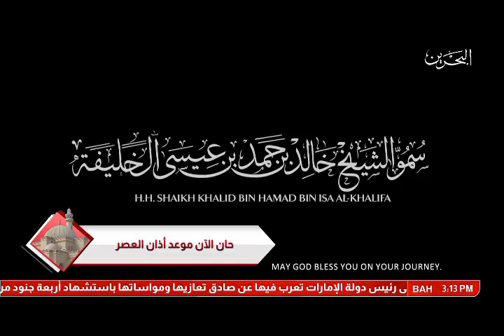البحرين: تصريح سمو الشيخ خالد بن حمد آل خليفة بمناسبة إحتفال العالم باليوم الدولي للشباب 2017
المنامة في 11 اغسطس/ بنا / هنأ سمو الشيخ خالد بن حمد آل خليفة النائب الأول لرئيس المجلس الأعلى للشباب والرياضة رئيس الاتحاد البحريني لألعاب القوى الرئيس الفخري للاتحاد البحريني لرياضة ذوي الاعاقة، الشباب البحريني وجموع الشباب بمختلف دول العالم، بمناسبة اليوم الدولي للشباب الذي يصادف يوم الثاني عشر من أغسطس سنويا، والذي يقام هذا العام تحت شعار "سلام من صنع الشباب"، مؤكدا سموه أن اختيار هذا الشعار، يدل دلالة واضحة على الدور الحقيقي للشباب ليكون مشاركا حقيقيا في تعزيز عملية السلام في جميع المجتمعات.